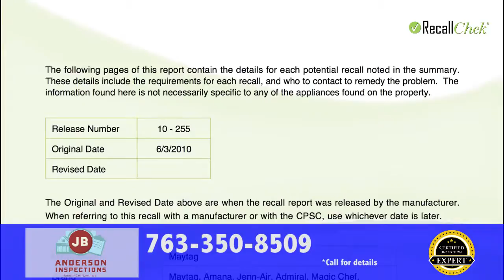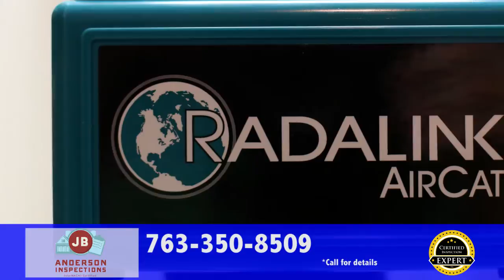J B Anderson Inspections - Certified Inspection Expert